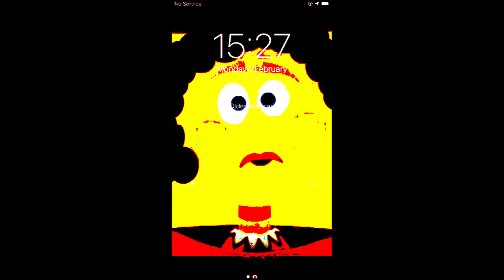0 Postman Pat